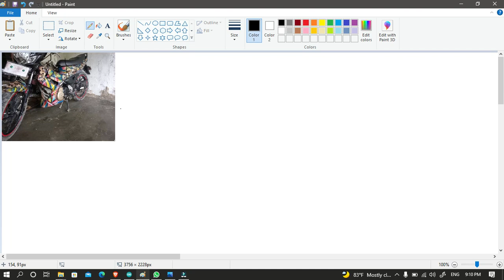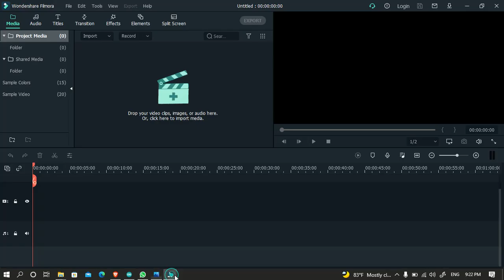STATIK FORCE VEKTOR